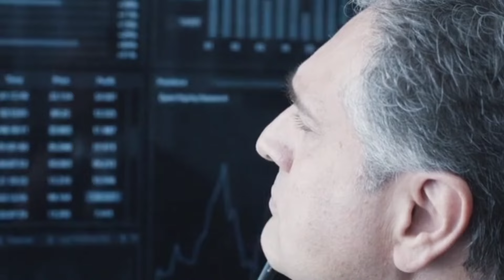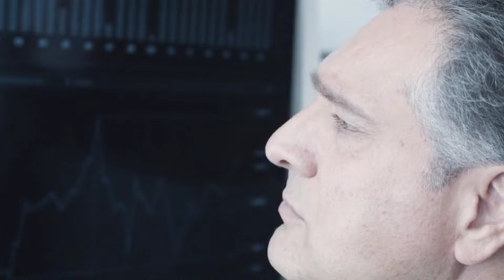How I Improved My Trading Psychology| Trading psychology Mastery Video| Trading Emotions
Music Credit-
Info:
Composed by Martynas Lau (Whitesand)
Release: 2018
Album: Monsters

how to be a profitable trader in2023

profitable trader in 6 months

profitable trader in 3 months

roadmap for profitable trader
trader in stock market in india

how to become a successful trader in olymp trade

how to become a successful trader malayalam

how to become a successful trader in hindi

how to become a successful trader tamil

how to become a successful trader in telugu

how to become a successful trader in forex market

how to become a successful trader power of stocks

how to become a successful trader in stock market in india

how to become a successful trader in telug

how to become a successful trader in 10 steps

how to become a successful trader successful trade in 2023

how to become a profitable day trader

how to become a profitable forex trader

how to become a profitable trader in 6 months

how to become a profitable trader in 1 year

how to become a profitable options trader

how to become a profitable trader in tamil

how to become a profitable trader in 30 days

how to become a profitable trader in 2024

how to become a profitable binary trader

trading mistakes for beginners

trading mistakes tamil

trading mistakes in hindi

trading mistakes sensibull

trading mistakes power of stocks N

trading mistakes malayalam

trading mistakes booming bulls

trading mistakes you must avoidinvestment weekly

trading psychology malayalam

trading psychology dr david paul

trading psychology pushkar raj

thakuur

trading mistakes tamil

day trading mistakes

trading mistakes tamil

trading mistakes sensibull

trading mistakes power of stocks

trading mistakes malayalam

option trading error in zerodha

option trading beginner mistakes

option trading big mistakes

binary options trading mistakes toavoid

binary options trading mistakes

expiry day option tradingmistakes

12 option trading mistakes

option trading mistakes tamil

top 5 mistakes in option trading

option trading risk reward

option trading loss and profit
trading motivation
trader motivation
trading motivation in Hindi
trading journey
my trading journey
stock market motivation video
share market motivation video
traders motivation video
share market sucess story
share market biography in hindi